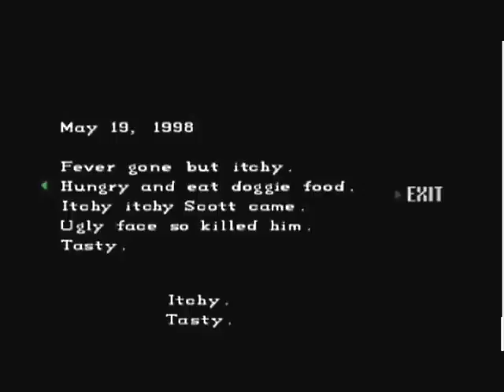Itchy Tasty (Raccoon Forest ) by VeeZees